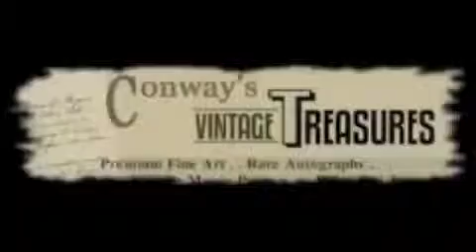cvtreasures celebrity frozen moment in time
Own a piece of history of one of your favorite celebrity or historical figures at cvtreasures. You don't have to come to shop--just look at all of the truly unique and splendid autographs we have from Thomas Edison, to Frank Sinatra to the King himself.  Have fun perusing!